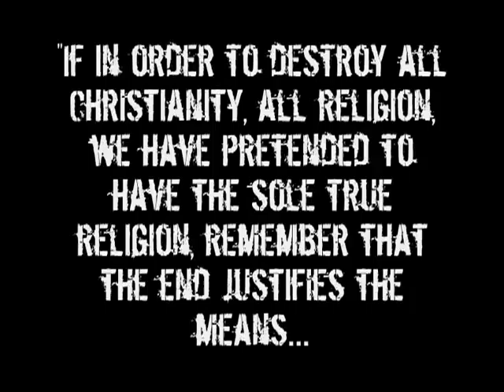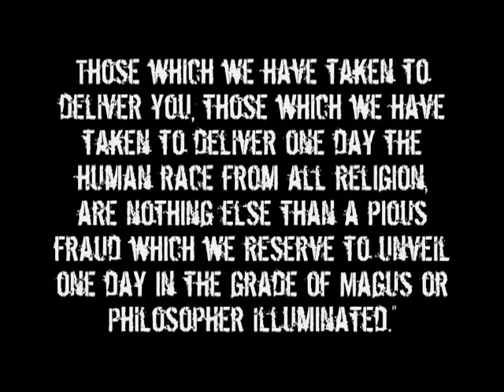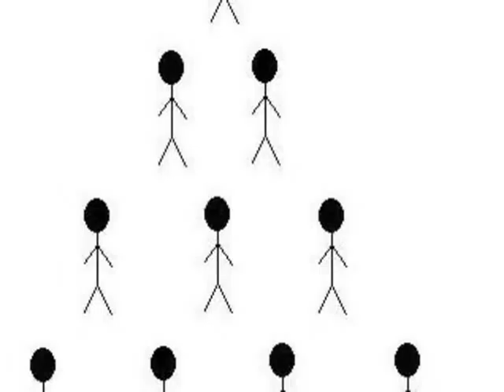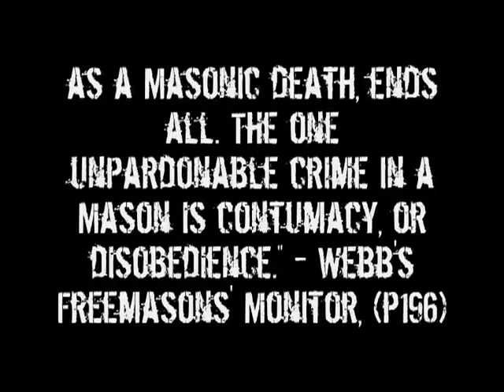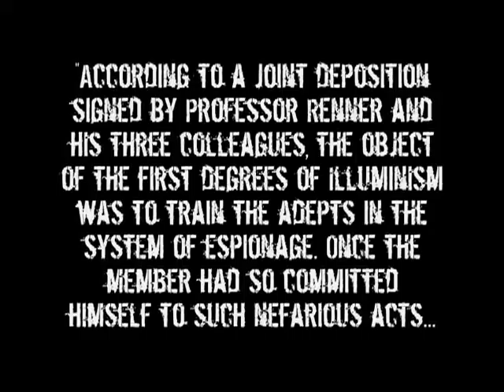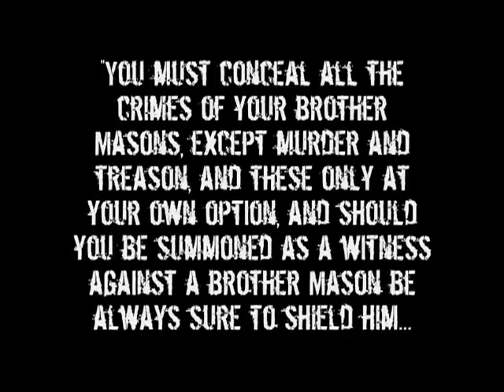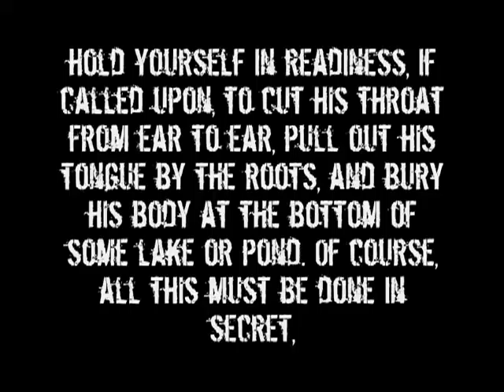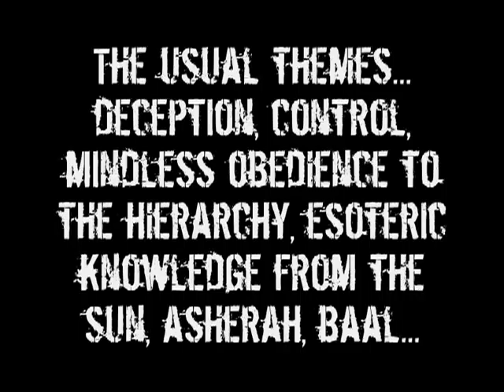Know Your Enemy Part 42 Illuminati Themes